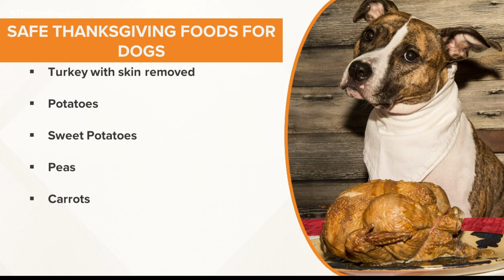Can dogs eat Thanksgiving turkey?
If you think you're the only one who smells the ingredients simmering on Thanksgiving day, take a look at the four paws patrolling the kitchen.

As we get ready to carve the turkey and serve pumpkin pie, dog owners and visitors might feel tempted to feed the family dog a table scrap or two.

So, is it OK to feed the dog turkey?

Dogs can eat turkey and many other Thanksgiving foods, according to the American Kennel Club.

They can eat turkey as long as there is no skin attached, potatoes, sweet potatoes and peas. However, there are some ingredients your pup shouldn't ingest that might count out the sweet potatoes if there are plenty of additives.